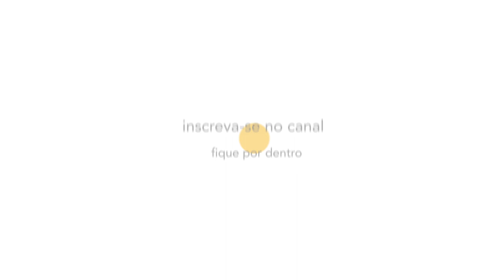Transtorno Dismórfico Corporal • Psicologia • Casule Saúde e Bem-estar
Você já parou para pensar se a forma como você se enxerga no espelho é real ou uma imagem distorcida? As pessoas que convivem com o transtorno dismórfico corporal têm uma ideia errada do próprio corpo, vê defeitos e problemas que muitas vezes não existem. Para entender mais sobre o assunto, assista ao vídeo!

Confira com Suelen Tebaldi, psicóloga da Casule!